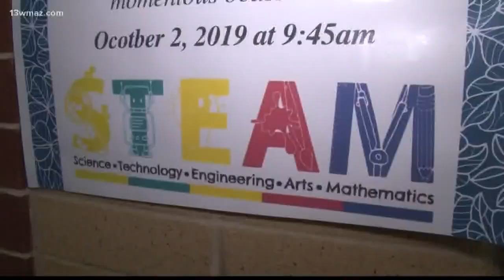School of the Week: Wilkinson County Elementary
13WMAZ News is the #1 station for news and weather in the Central Georgia area, serving people in Dublin, Macon, Milledgeville and Warner Robins.